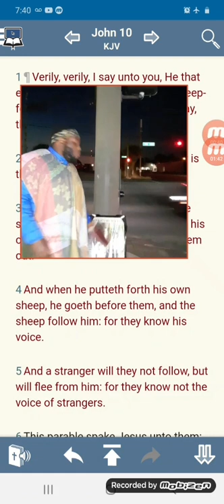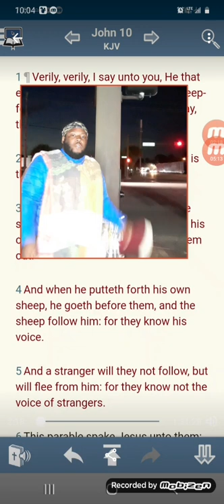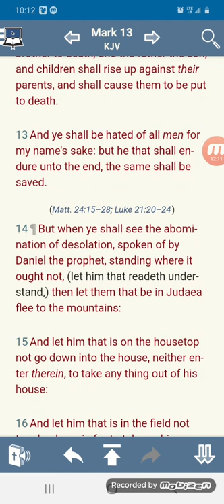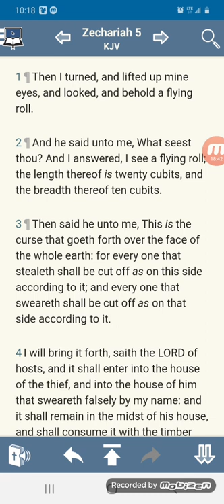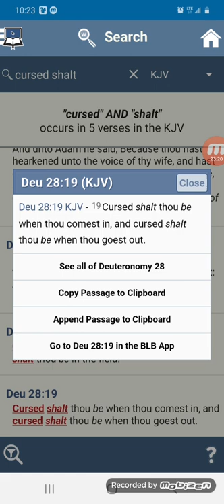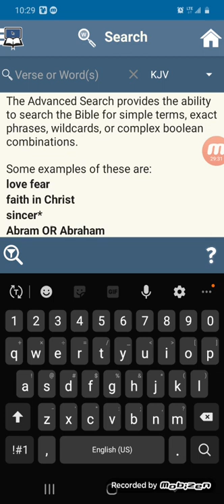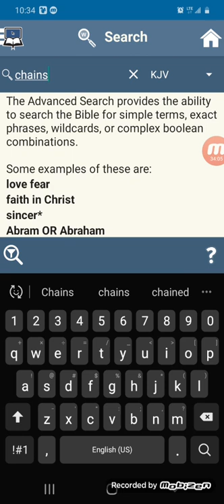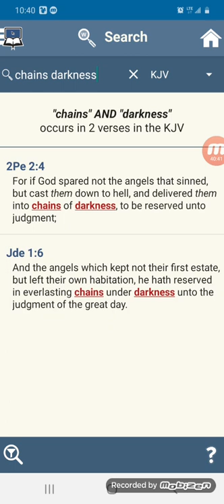A Chariot Is Watching Above My Head Then Leaves, It Takes Faith To Believe These Miracles